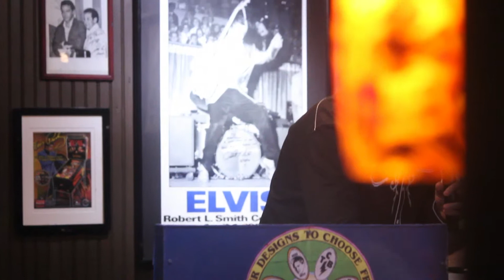Brooke Wright sings 'Steamroller Blues' Marlowes Nov 2017